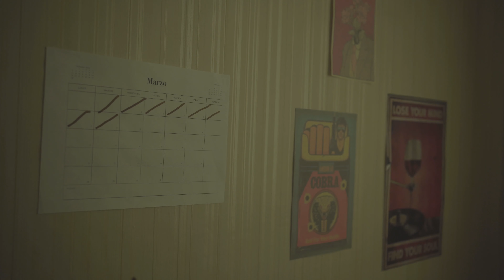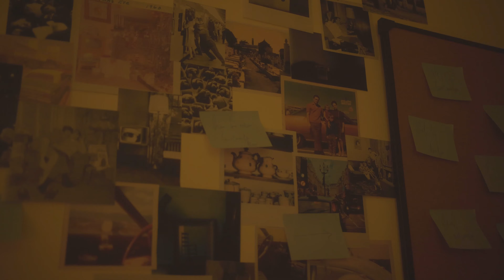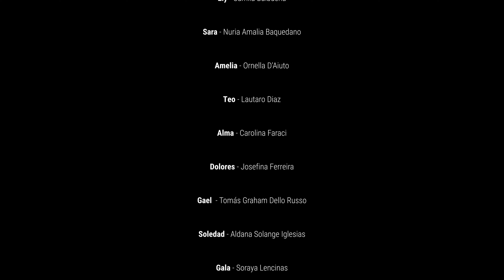DOMO - Episodio 1 - Miniserie - dirigida por Gabriel Riesco - 4k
Un particular grupo de vecinos trata de convivir en un edificio. Entre sospechas, secretos y algunas conversaciones de pasillo, comenzaran a descubrir que hay algo más escondido.

Capitulo 1: Alma es la nueva inquilina del edificio. Mientras se acomoda en su departamento, conoce a algunos vecinos y es testigo de sucesos extraños que despiertan su curiosidad.

Elenco:
Camila Paz Aranda Santelices - María Emilia Albizú - Fernando Casarin - Camila Balbuena - Nuria - Amalia Baquedano - Ornella D'Aiuto - Carolina Faraci - Josefina Ferreira - Tomás Graham Dello Russo - Soraya Lencinas - Loana Medina - Agustín Ezequiel Pereira Rodrigues - Florencia Ricci - Katherine Rodriguez

Guión y Dirección: Gabriel Riesco
Montaje: Gabriel Riesco y Gonzalo Aranda Peressini
Asistencia de Dirección: Jazmín Poggi
Producción: Actuar en cine - Emiliano Romero
Una serie de la Academia Argentina de Actuación para Cine

Sucribite al canal para ver más Cine Independiente
Peliculas Completas, Series, Documentales y Cortometrajes.